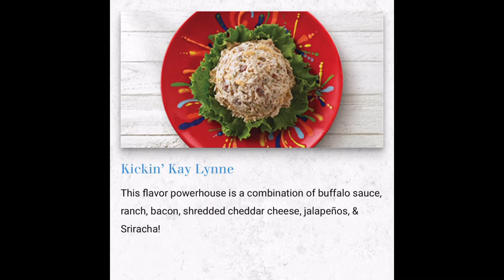Lunch Break Sandwich Review | Chicken Salad Chick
I ate a sandwich At Chicken Salad Chick